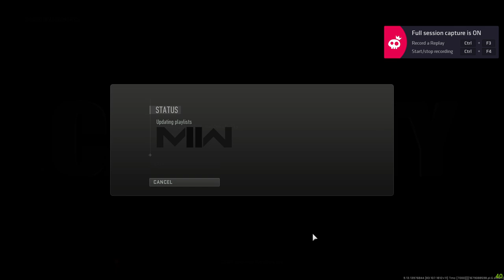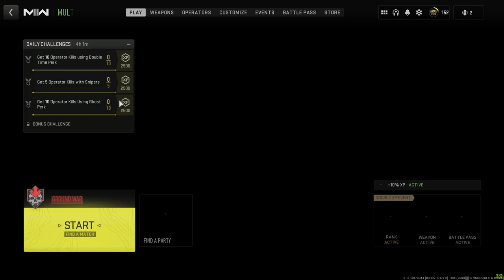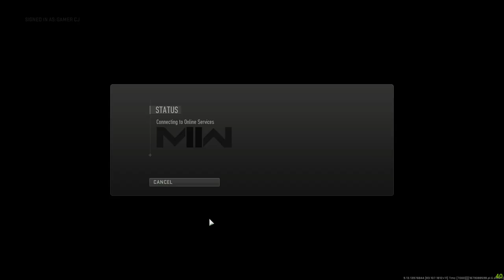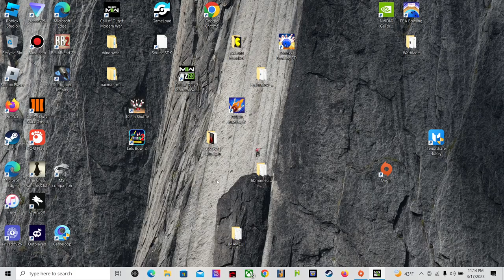mw2 double xp friday night